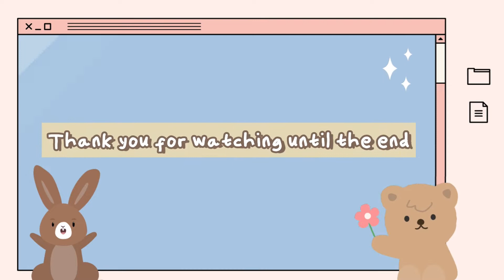Animal in planet zoo, Okapi feeding time, animal fight okapi